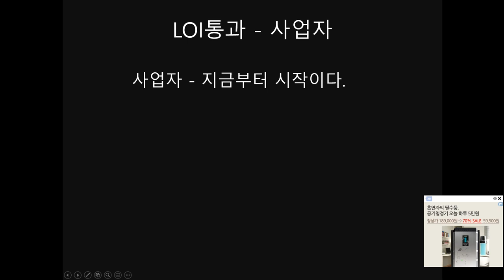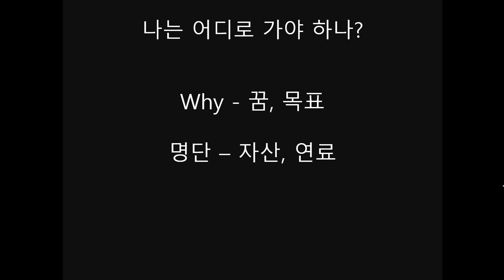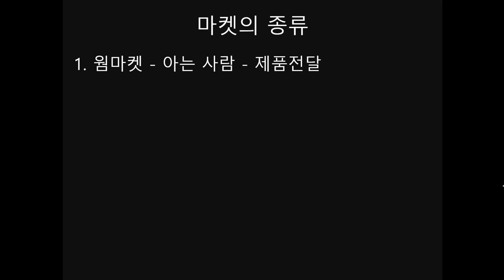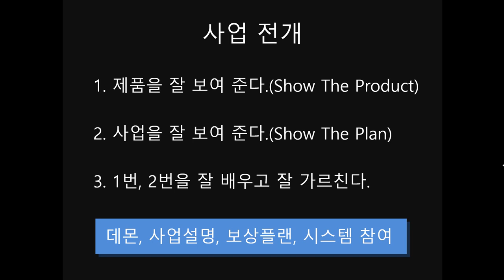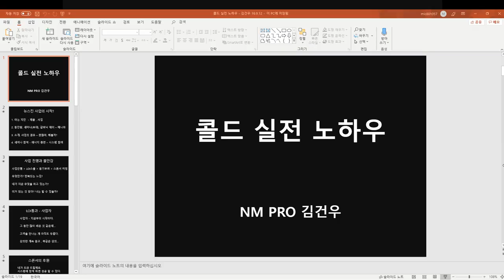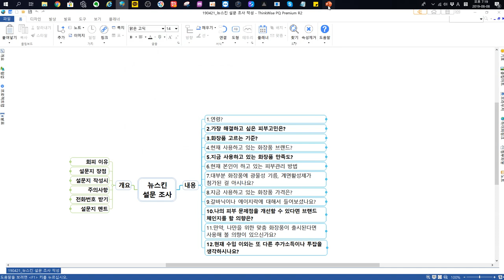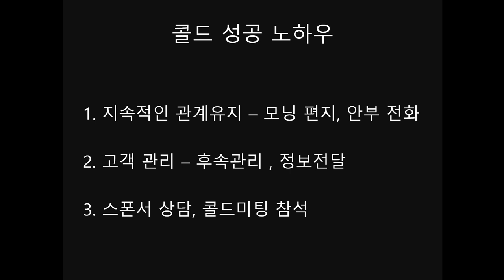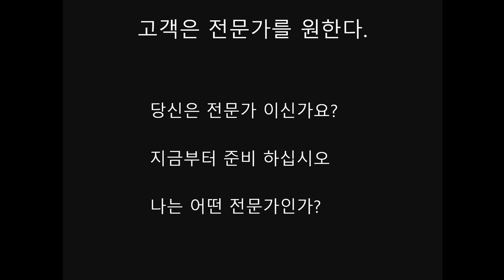[뉴스킨TOG그룹] 190808_콜드 실전_정예슬 미팅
네트워크마케팅 코칭 연구소 (컨설팅, 상담, 성공의 시스템)